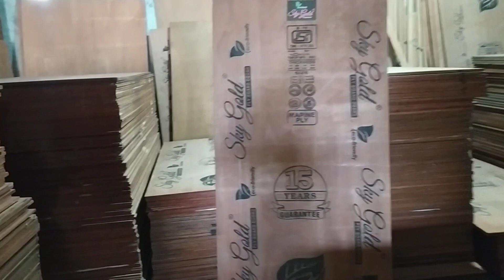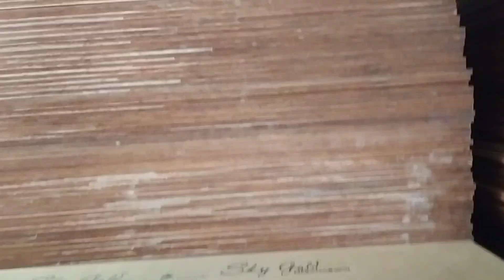Plywood Wholesale Market In Mumbai Vashi | Furniture Wholesale Market In Mumbai | New Business Ideas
Plywood Wholesale Market In Mumbai Vashi | Furniture Wholesale Market In Mumbai | Plywood Wholesale Market Business | Plywood Wholesaler | New Business Ideas |
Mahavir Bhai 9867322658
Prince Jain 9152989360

For Paid Promotions, Collaboration Or Video Shoot
Contact Jassmeet Singh 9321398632 Mumbai & Ludhiana

Buy Plyboard direct from Manufacturer
Affordable Plywood for Furniture
Plywood Wholesale Market
Which is Best Plywood for Furniture
Plywood Price in India in 2024